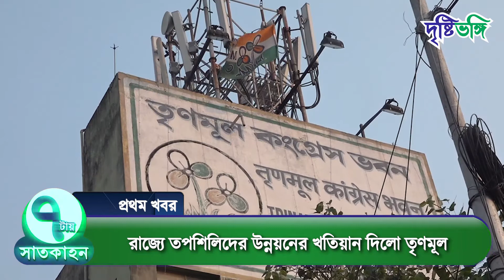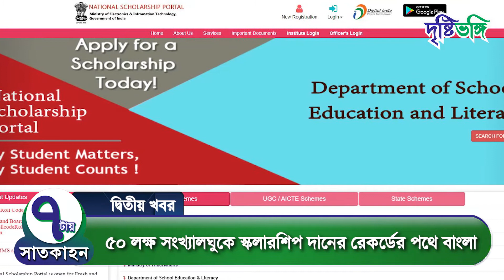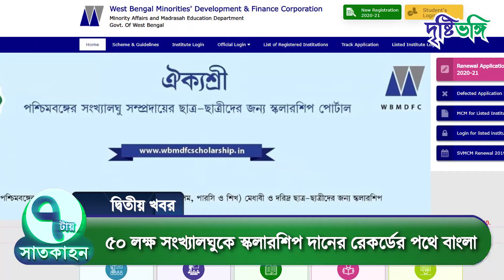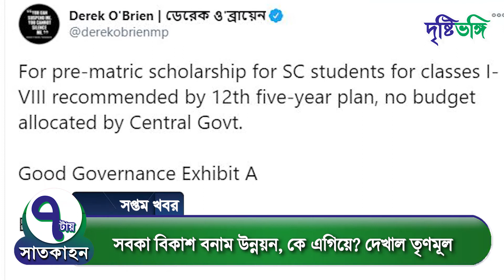৭টায় ৭কাহন। আমাদের বাছাই করা দিনের সেরা খবর। দেখুন | Drishtibhongi | দৃষ্টিভঙ্গি